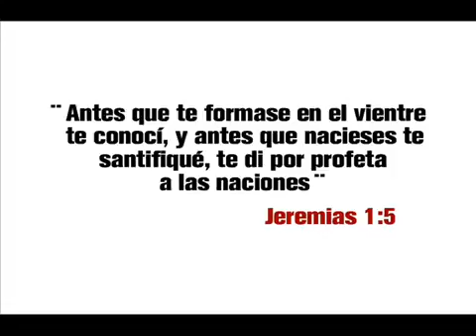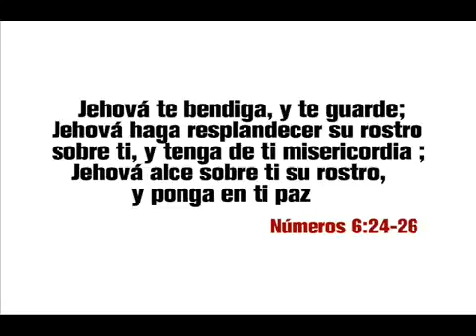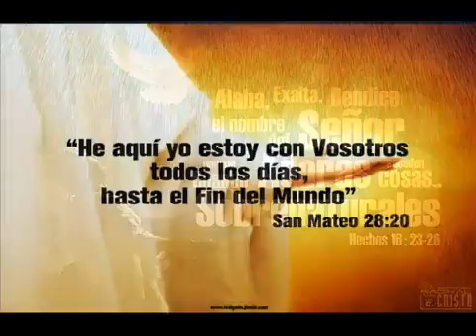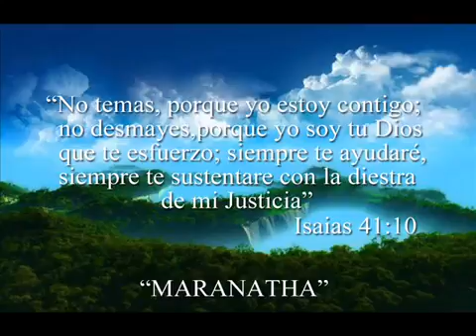Feliz Cumpleaños Manuel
Te deseamos un feliz cumpleaños pastor y que el Espíritu Santo te siga guiando para llevar Su Palabra a todo el mundo